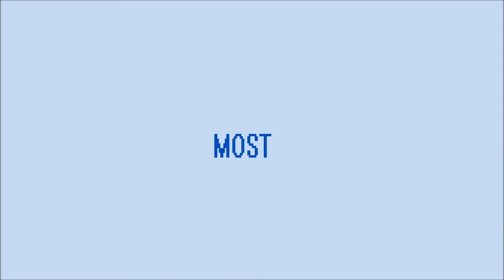Coco*Cuphand:Trailer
a man with a cocacola cup as a hand was born and as he grew hw decided a cosco cup dosnt belong on his hand. as Mike tries to get that cup off his hand the goverment is tracking him down to use the powers off the cup for war. his brother Danie tries his hardest to save his brother Mike from the goverment. Music by Kanye West, Stronger